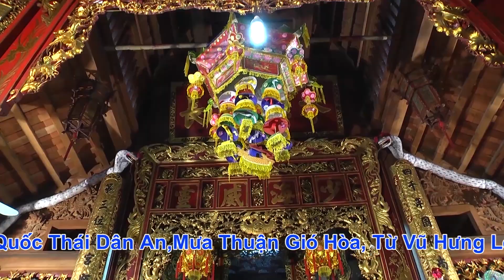Mùng 6 Thanh Long Dâng Văn Quan Đệ Tam . Thanh Đồng Nguyễn Đức Anh 2020